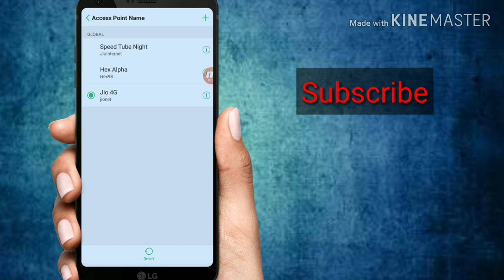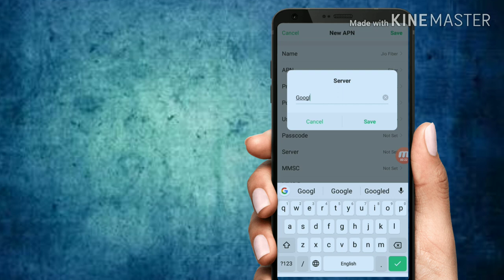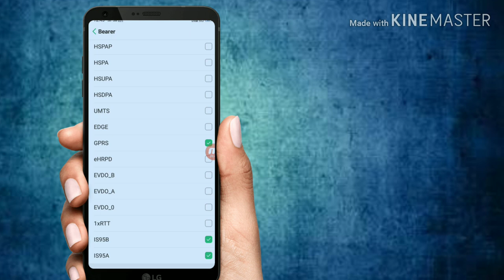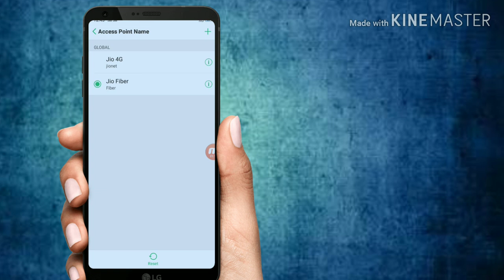Jio New APN Fiber Settings | Jio Internet Speed Kaise Badhaye | Jio Net Speed Kaise Badhaye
Bell

1. how to increase jio net speed.
2. jio apn setting jio fast net jio new apn settings.
3. how to fix slow net in jio.
4. jio net speed increase.
5. fast download jio.
6. jio network settings.
7. jio new apn.
8. jio apn upgrade.
9. how to fix slow net in jio.
10. jio official apn settings
Jio new apn setting march 04 2019. how to increase jio net speed .